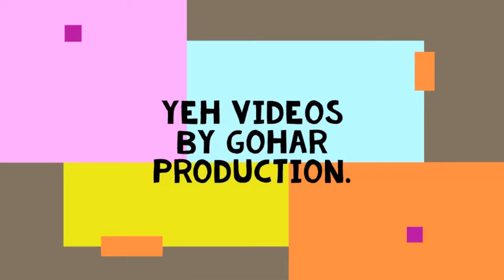punjabi-mashup-2019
punjabi mashup non stop remix latest and new-2019